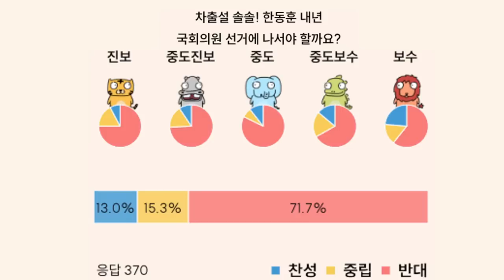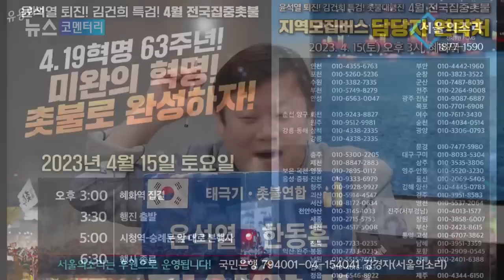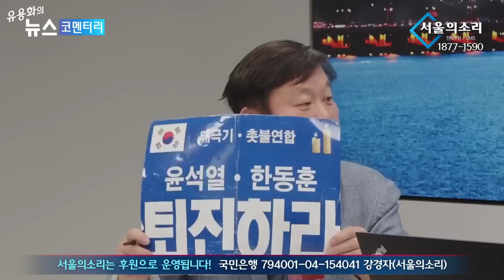[재방송] 안진걸 변희재의 안.변.해 "한동훈 출마하는 곳에 변희재가 나간다!"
✅김건희 다큐 '퍼스트 레이디' 제작 리워드 펀딩 신청하기:
         5만원 (시사회 티켓 2매 + 포토 제작 에세이집)

 △ 월~금 오전 6시 : 류효상의 신통알
 △ 월~금 오전 8시 : 유용화의 뉴스코멘터리
 △ 월~금 오후 8시 : 이정헌의 허니라이브
 △ 월수금 오후 1시 : 박예슬의 톡터뷰
 △ 월 오후 3시 : 백은종 양희삼 안진걸의 세상속으로
 △ 화 오후 1시 : 백은종 깨어있는 박대희 기자의 가짜 뉴스 팩트 체크
 △ 화 오후 5시 : 백은종 정대택의 응징의 부활
 △ 수 오후 3시 : 김태형 백자의 ㅆㄷㄱ (싸다구)
 △ 목 오후 2시 : 김맹구와 선을 넘는 사람들
 △ 일 오후 8시 : 남태우의 민폐투어